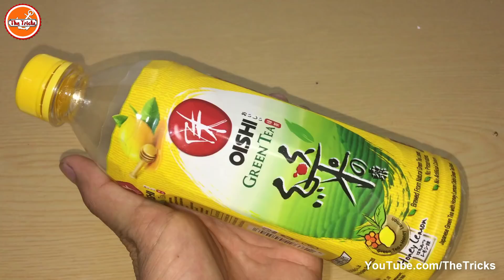How To Make Boat Toy Using DC Motor DIY at Home - Life Hacks